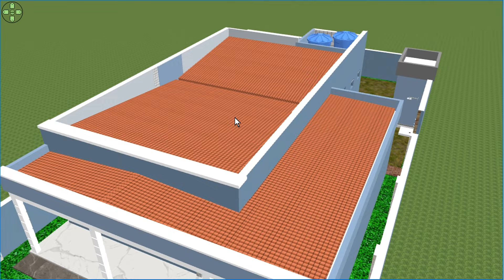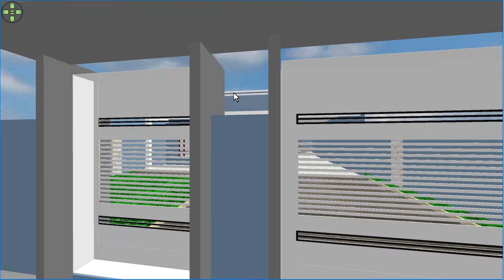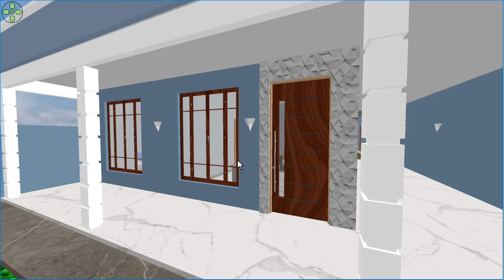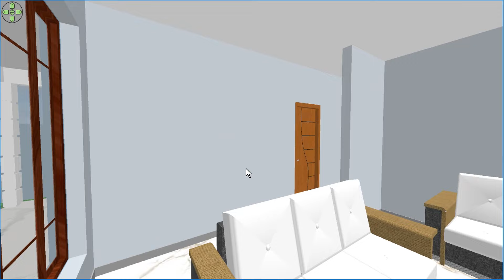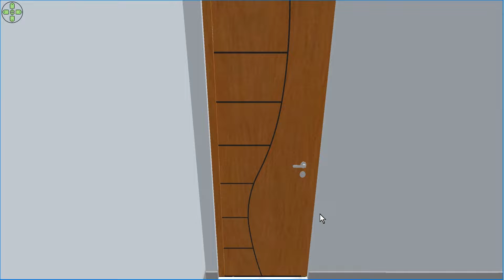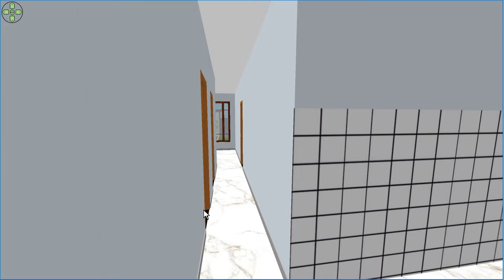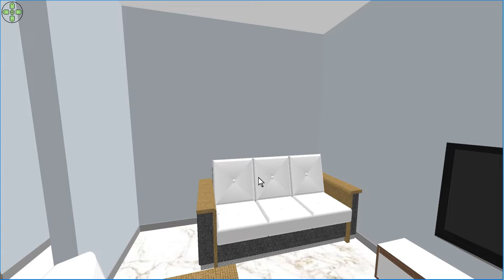Planta de Casas com 3 quartos - Casa com telhas embutidas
Assista até o final para ter uma ideia do projeto e se você gostou, me deixe saber com um comentário no vídeo!